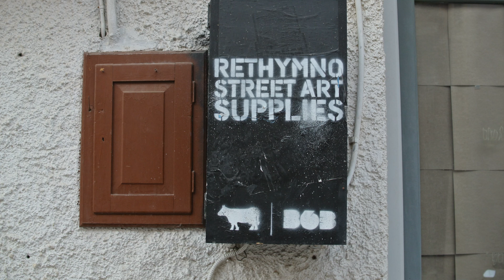Nikon 1 J1 with 18.5mm f/1.8 lens samples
Sample photos from Nikon 1 J1 with 18.5mm f/1.8 lens.

Sources:
DSC_3576 by olof siw